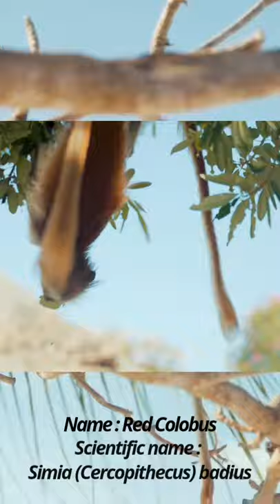Colobus monkey enjoyed this time | animal | video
Red colobi are Old World monkeys of the genus Piliocolobus.[2] It was formerly considered a subgenus within the genus Procolobus, which is now restricted to the olive colobus.[1] They are closely related to the black-and-white colobus monkeys (genus Colobus), and some species are often found in groups with the blue monkey.[3] The western red colobus is frequently hunted by the common chimpanzee.[4]
Red colobus[1]￼Zanzibar red colobusScientific classification￼Kingdom:AnimaliaPhylum:ChordataClass:MammaliaOrder:PrimatesSuborder:HaplorhiniInfraorder:SimiiformesFamily:CercopithecidaeSubgenus:Piliocolobus
Rochebrune, 1877Type speciesSimia (Cercopithecus) badius

Kerr, 1792

Species
See text
The members of this genus are found in western, central and eastern Africa, and the species have largely allo- or parapatric distributions. They are primarily arboreal and most are restricted to humid forests, but the Zanzibar red colobus prefers coastal thickets and scrub. Red colobuses are highly sensitive to hunting and habitat destruction, and have been referred to as probably the most threatened taxonomic group of primates in Africa.[5] If following the taxonomic treatment advocated in Mammal Species of the World,[1] all species except the Central African red colobus are assessed by the IUCN as endangered or critically endangered.[6] video